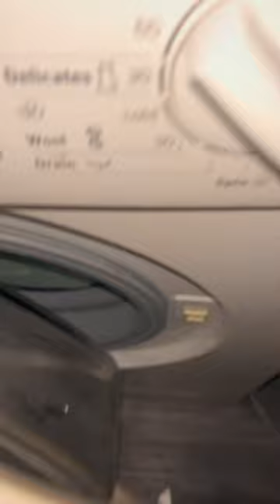mini washing machine asmr 🧼😴